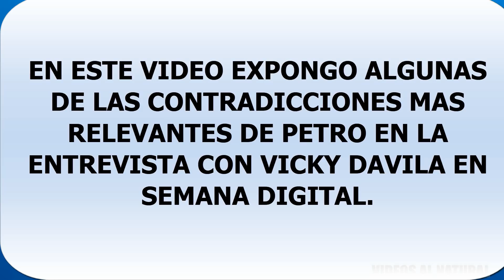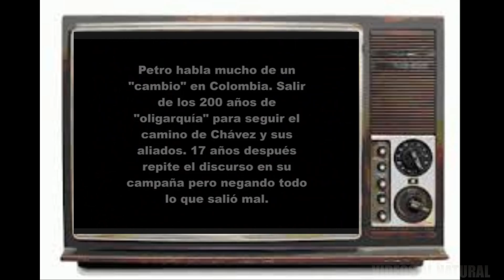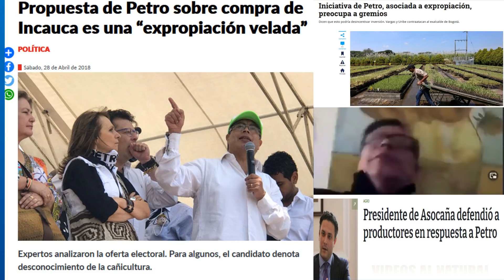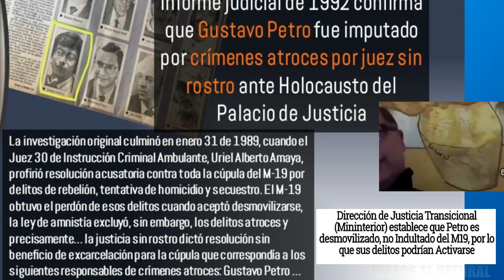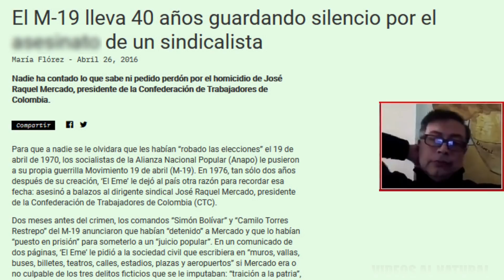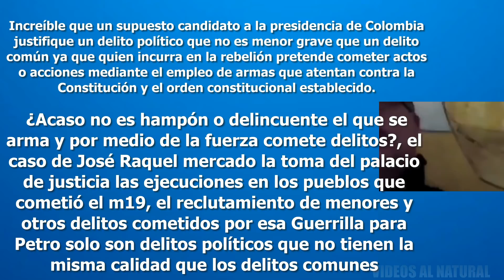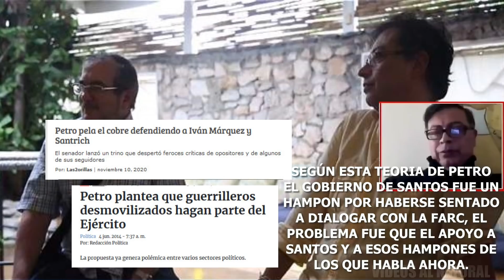LAS VERDADES QUE LE DOLIERON A PETRO EN ENTREVISTA CON VICKY DAVILA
En este video las contradicciones de Gustavo Petro en la entrevista a Vicky Davila de semana digital.